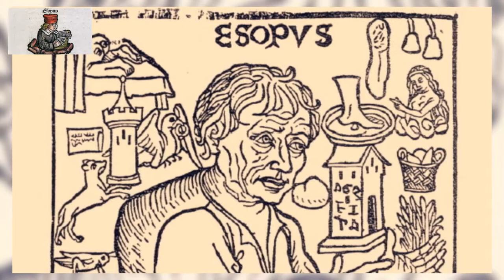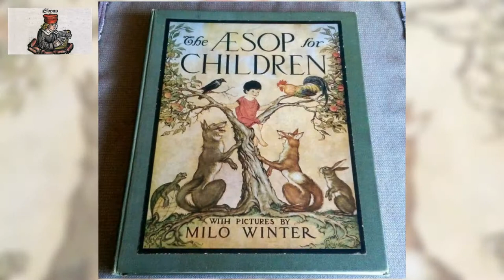The Aesop for Children 34 /37